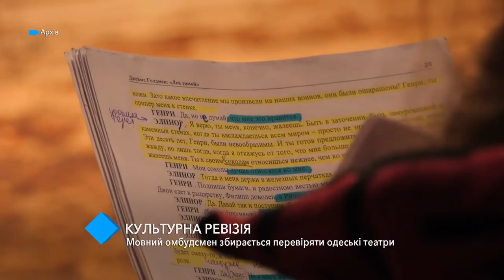Культурная ревизия: языковой омбудсмен собирается проверять одесские театры